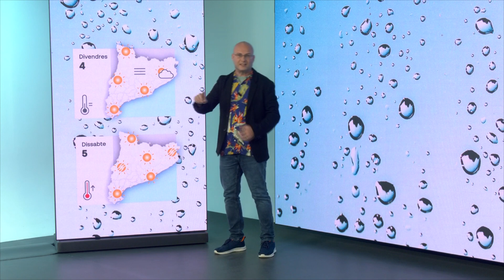El temps 02/10/2024